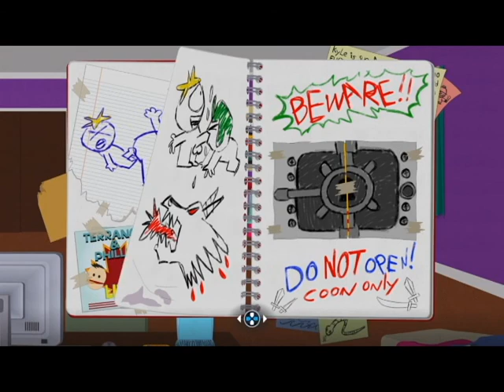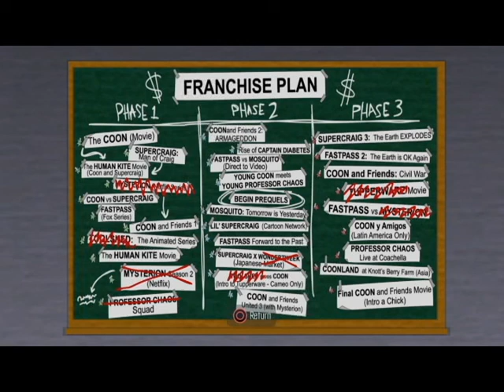South Park: The Fractured But Whole Part 2 - Draaagon!?!